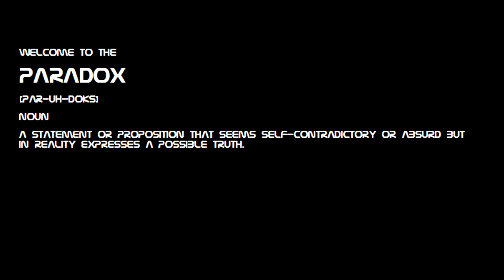Pantelleria Frame 3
Hey, Ditto here. This is my view of 6./JG27 and our exploits from Frame 3 of the Pantelleria Scenario on October 20 2018. Frame 3 was way better for the AXIS as we dominated the air battle. We still lost the frame by 6 points but they knew they were in a fight.